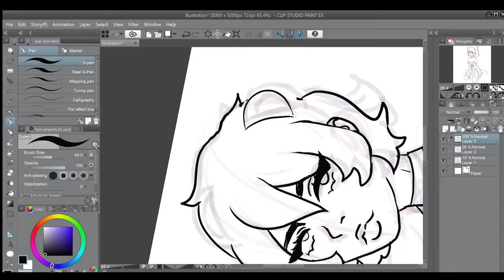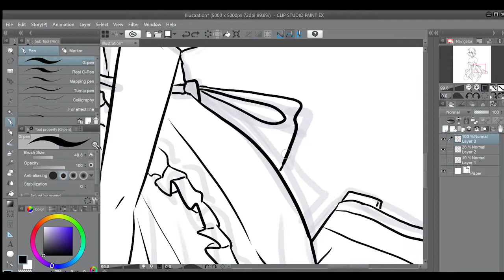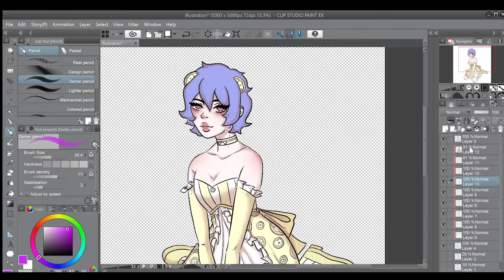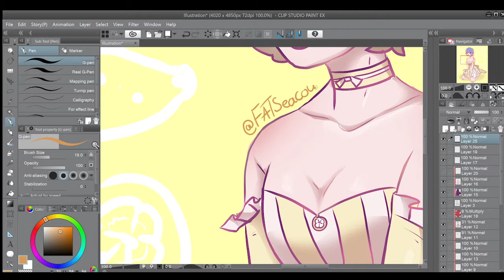neon genesis evangelion rei lemon dress speed art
Wanted to try something different, Little speed art. It was so fun to do :)
Took about 3 hours to draw.
I will definitely be making more in the future.